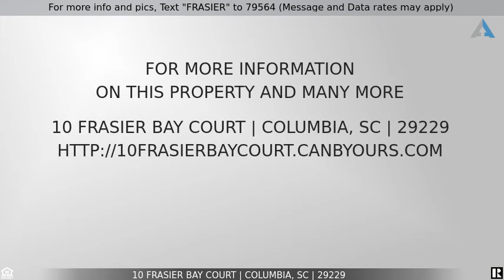Priced at $174,000 - 10 Frasier Bay Court, Columbia, SC 29229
For more info and pics, Text "FRASIER" to 79564 (Message and Data rates may apply)
NORTHEAST COLUMBIA

Great all brick home in established community. Ranch style with bonus room. Formal dining room and located in a private  culdesac.